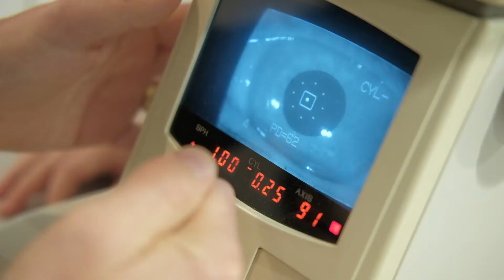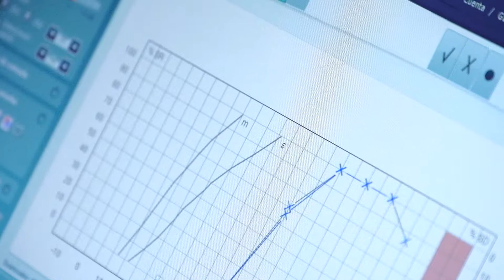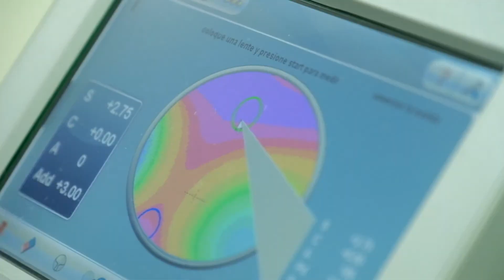Video Corporativo Optica Muiña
Video corporativo donde se muestran los servicios de un Optica.